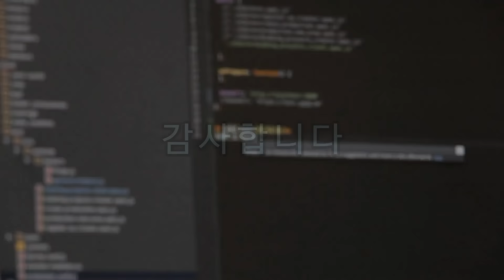[풍수꿀팁 #156] (풍수-고급과정) 대박을 꿈꾸신다면 이런집을 꼭 구하세요 재물복 터지는 풍수명당입니다!!!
안녕하세요~ 믿고보는 풍생풍사입니다
오늘은 물방향에 따라 재물복 터지는
풍수명당 찾는방법을 알아보겠습니다
이 영상이 도움이 되신다면
주위에 많은공유 부탁드립니다 감사합니다^^
안녕하세요!!!
K풍수연구원 원장 벽천 성영철입니다

- 2005년 풍수계 입문(이기풍수)
- 2006년~현재 기감풍수 수학 :범조스승님
- 삼원기문둔갑,팔문방위술,고대간지방위학,고대달력연구,
  주역,구성학,자미두수,사주명리등 전공
 (국내 최초로 터의 연도별길흉법을 창시 -적중율95%이상)

-제주대학교(국립) 평생교육원 외래교수
-금오공과대학교(국립) 최고위과정 외래교수
-삼성화재 기업강의 풍수지리 강사
- MBC건축박람회 (킨텍스,코엑스) 풍수지리 일타강사
-한국해비타트 더프리미어 골든해머 위촉
-성영철K풍수연구원 원장
-중원풍수지리학회 운영위원
-대현공진결학회 주임교수

(전문분야)
- 아파트 동배치, 타운하우스 동배치 및 좌향선정,
  회사사옥, 공장부지, 상가건물, 전원주택지선정,
- 주거,상업,사무공간 감정및 비방법 제공
- 삼원기문둔갑방위술 개운상담

1.주거공간(아파트,빌라,전원주택)
풍수길흉감정, 년도별 길흉제공(적중률95%이상),
가족별 길한방배치, 침실, 침대방향, 가구배치,
방향별색상,풍수비방법 제공
전원주택부지 감정및 선정, 풍수설계도 제공

2.상업,사무공간 (회사사옥,상가건물,점포)
풍수설계도 제공및 자문
(CEO자리,책상배치,풍수개운비법 제공),

*상담유형
1.전화상담(예약제로 운영, 상담결과지와 비방법 6~14장 제공)
2.출장상담
(기감풍수적용 :터의 기운감정 +상담결과지와 비방법 14장 제공)